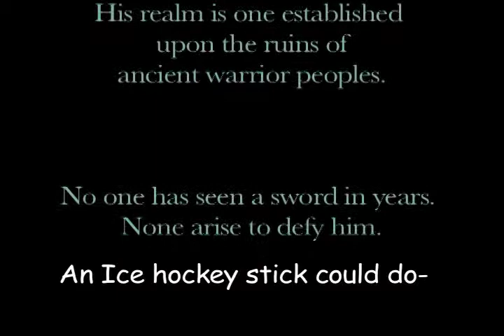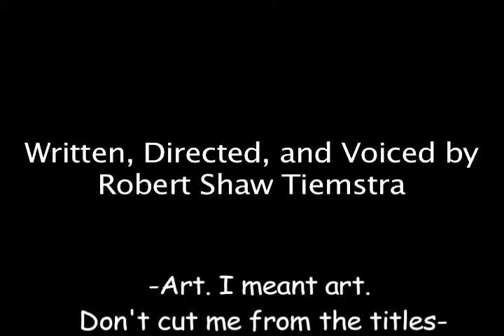5 Feet of Steel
Once Upon a time... In the realm of stop motion...

Written & Directed by Robert Tiemstra